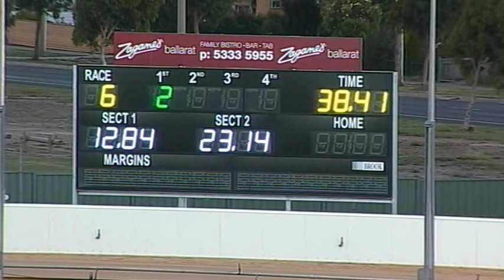BAL WED 28 JAN 15 R6